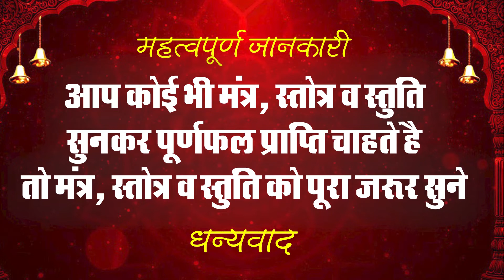Mangal Stotram !! मङ्गल स्तोत्रम् !! मङ्गल स्तोत्रम् के जाप से मंगल दोष कम होता है !! Kartik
Tital - Mangal Stotram !! मङ्गल स्तोत्रम् !! मङ्गल स्तोत्रम् के जाप से मंगल दोष कम होता है
Singer - Kartik Ojha
lyrics - Traditional
Lable - Anayra Bhakti

anayra bhakti bhajan,mangala stotram in sanskrit by kartik ojha,मङ्गल स्तोत्रम्,mangalwar k din sune mangal dosh niwark mantra mangal stotram,Mangal Stotram,मंगल स्तोत्र के जाप से मंगल दोष कम होता है,mangalwar ke din konsa mantra padhne sunne se mangal dosh dur hota h mangal stotram,mangal stotram sune or sare dukh kasht dur kre mangal stotram se,manglwar special mangal stotram in sanskrit telgu hindi south style,mangl graha ka dos dur kren matra ak mantra mangal stotram se